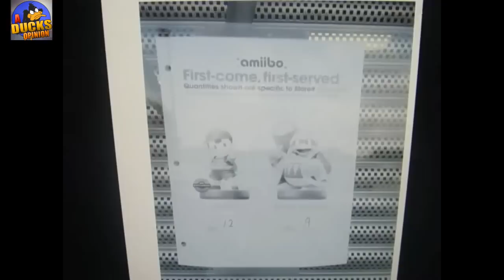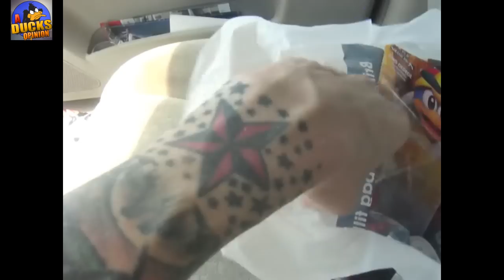Amiibo Hunters PT5: The Ness & King Dedede Hunt!